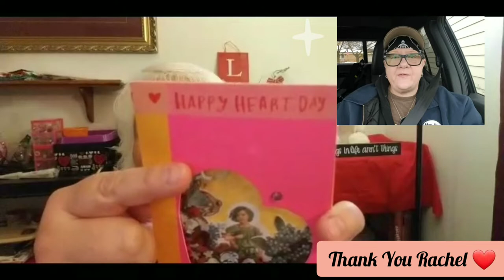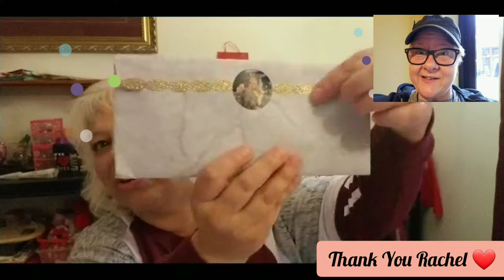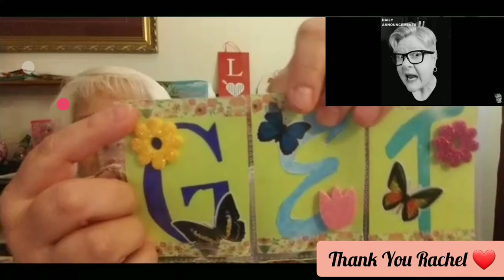Friends Mail (Pre-recorded)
I received some beautiful friends mail from a beautiful lady. Rachel Doli Hug
*pre-Recorded

You will see vlogs, reviews, morning reflections, DIY, cooking, and hauls on my channel.

I am a mother of 3 grown kids, and 3 granddaughters.
I have small zoo, 7 pets 3 dogs, 2 cat, 1 bunny, 1 tortoise.
I love sharing my life, doing crafts, and hauls.

🐌🐌 If you would like to send me something in the mail, please do I would love it.
Lisa Slentz
403 wellsleyglen dr
Columbus, ohio
43207

THIS MUSIC IN THIS VIDEO 💥💥